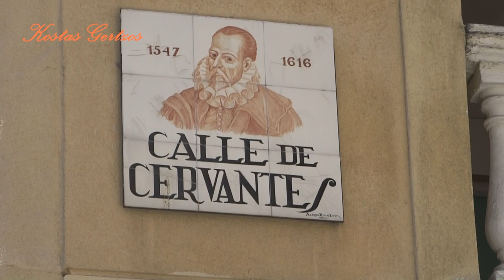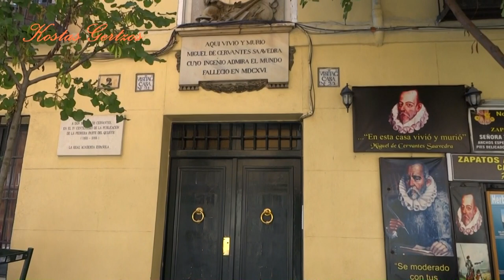ΜΑΔΡΙΤΗ (MADRID ) 2018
0:05 Puerta de San Vicente
0:16 Príncipe Pío Metro station
0:25 Temple of Debod
0:41 Viewpoint to  Catedral de Santa María and Royal Palace
0:50 Parco La Rosaleda
1:00 San Antonio de la Florida
1:05 Sabatini Gardens - Palacio Real
1:42 Catedral de Santa María
2:00 Teatro Real
2:06 Santa Teresa y San José
2:28 San Francisco El Grande
2:43 Calle Mayor
3:14 Mercado de San Miguel
3:35 Plaza Mayor
4:24 Puerta del Sol
5:08 Calle de Preciados
5:25 Opera
5:30 Plaza del Callao
5:35 Carrion Building (Capitol Building)
5:52 Hotel Atlántico
5:58 Puerta De Jeronimos
6:09 Museo Nacional del Prado
6:36 Congreso de los Diputados - Estatua de Miguel de Cervantes
6:56 Calle de Cervades
7:22 Plaza de Santa Ana
7:33 Teatro Calderón
7:38 Metropolis Building
8:05 Banco de España
8:21 Palacio de Comunicaciones
8:32 Puerta de Alcalá
8:43 Retiro park
9:36 Palacio de Cristal
10:39 Atocha
10:44 Puente de Toledo
11:05 Pasarela de la Arganzuela